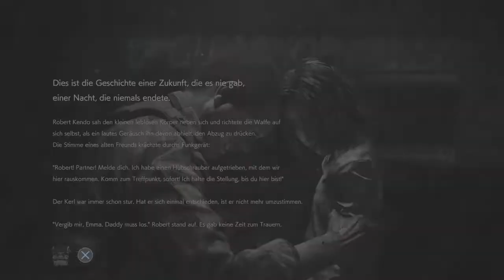RESIDENT EVIL 2 No time to mourn / weg rechts / ohne Schaden